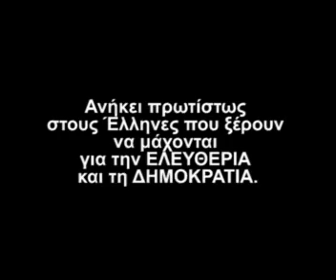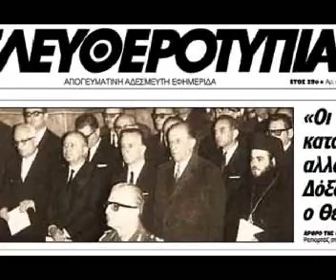Χούντα και Εκκλησία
Αν κάποιοι θέλουν να ξεχάσουν την προδοτική στάση της εκκλησίας την περίοδο της χούντας, μια χούφτα έλληνες θα είναι πάντα απέναντί τους να τους θυμίζουν τα εγκλήματα και την αδιαφορία τους. Όπως και τότε έτσι και σήμερα μια μικρή χούφτα ήθελε ΕΛΕΥΘΕΡΙΑ και ΔΗΜΟΚΡΑΤΙΑ. Καλύτερα νεκρός παρά μαζί με τους προδότες.. (Αποσπάσματα της εκπομπής Ρεπορτάζ Χωρίς Σύνορα με αφιέρωμα στην ιστορία του Πολυτεχνείου..)